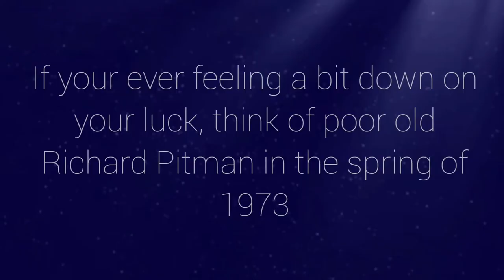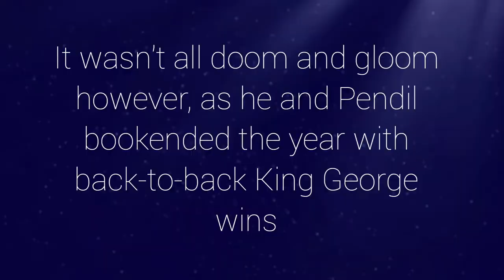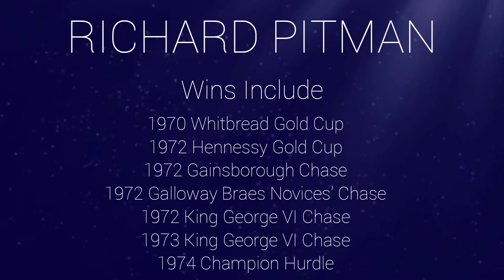RICHARD PITMAN '73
Richard Pitman had a spring to forget after Pendil got caught in the 1973 Cheltenham Gold Cup by The Dicklier
Then a few weeks later in the 1973 Grand National,  Red Rum triggered history when he caught Crisp at the line

A top jockey that rode some of the best and as synonymous with BBC Racing coverage and The Grand National as anyone else in my opinion, Richard Pitman had a Spring to forget in 1973